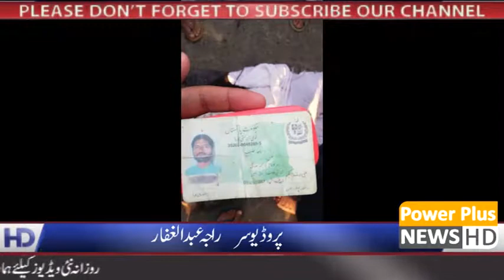News | 05 NOV 2018 | Powerplus News | Web Tv